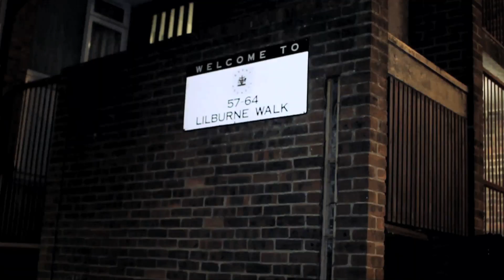Greezie Tv - Roll Deezy (St Raphz) SR - In My Mad Bits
New BBM PIN 7A8131B7